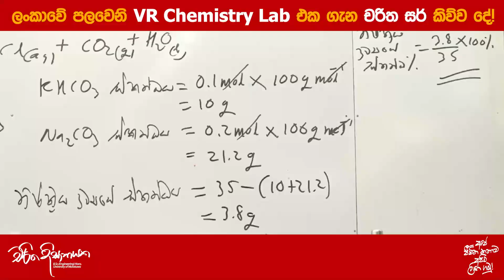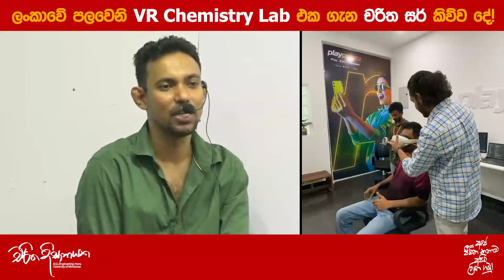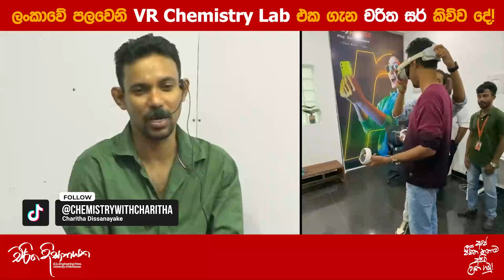ලංකාවේ පලවෙනි VR Chemistry Lab එක ගැන චරිත සර් කිව්ව දේ! | Charitha Dissanayake